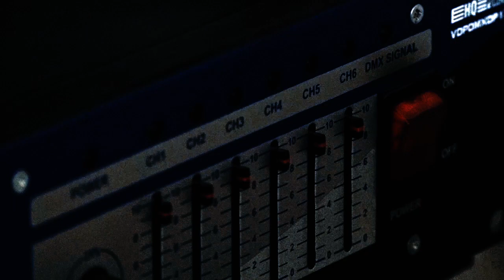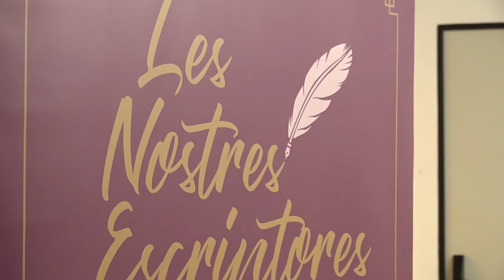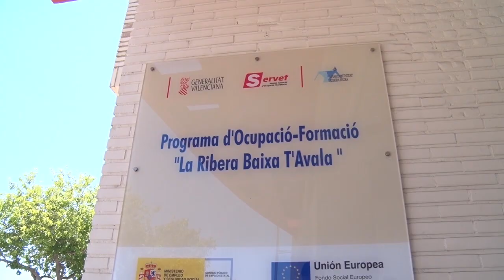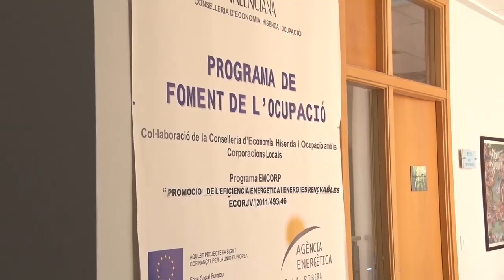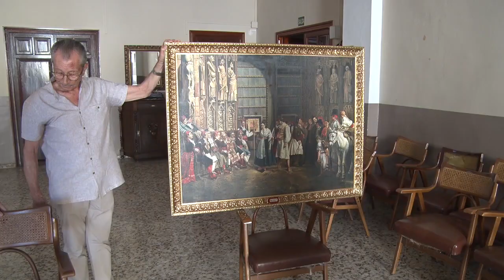2023-10-17 Informatiu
Ahir dilluns es va celebrar el Dia de les escriptores amb una lectura de textos escrits per dones -Dolors Alberola-, Manoli Egea és la nova presidenta de la Mancomunitat de la Ribera Baixa -Manoli Egea-, El matrimoni Baldoví-Ortí ha fet una donació al Casino L'Agricultura, d'un llenç del pintor valencià i copista, José Cuadrado, .I el pròxim diumenge, cinema al Centre Municipal Bernat i Baldoví